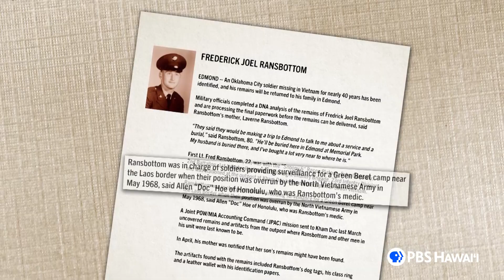Honoring Our Veterans: Combat Medic Allen Hoe | PBS HAWAIʻI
On Mother's Day in 1968, Combat Medic Allen Hoe's unit was tasked with an unusual mission. By the end of the day, 18 of the unit's men were lost.

These remembrances were recorded in August of 2017 as part of PBS Hawaiʻi’s presentation of the Vietnam War, a film by Ken Burns and Lynn Novick.